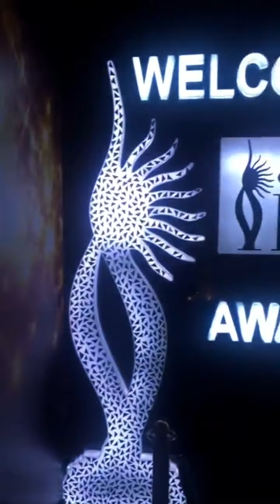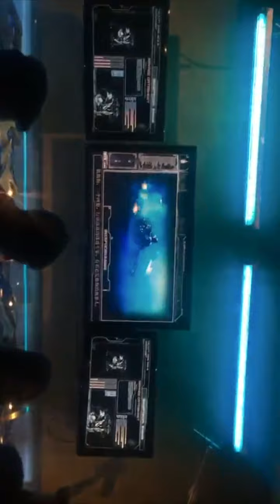Touring Singapore Part 2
Touring Singapore Part 2  visiting Madame Tussauds Singapore, Santosa Island, Universal Studios Singapore, and all the fun activities like traveling in the flying carts and all.